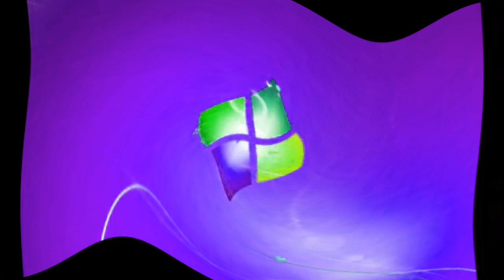Windows 7 Startup Logon Now MY VIDEO Effects In G Major 99